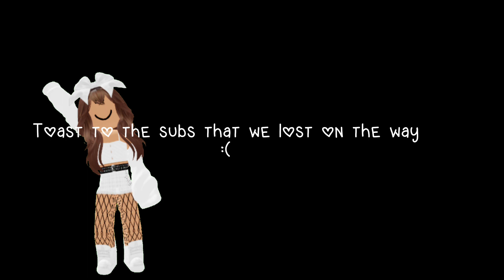For my bestie @RULERZ_REACHF4NN - Memories - Maroon 5 - Roblox edit